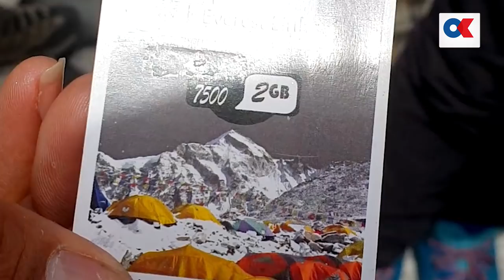यसरी हुँदैछ सगरमाथामा ट्राफिक जामः इतिहासमै ठूलो मानव भीड | Onlinekhabar.com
Concept : Mtrika Paudel
Presenter /Producer : Mtrika Paudel